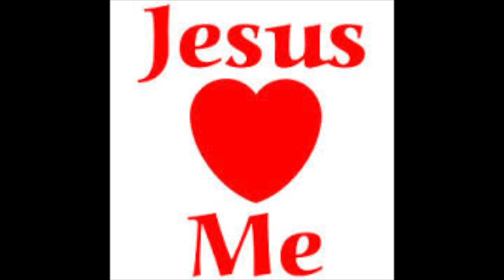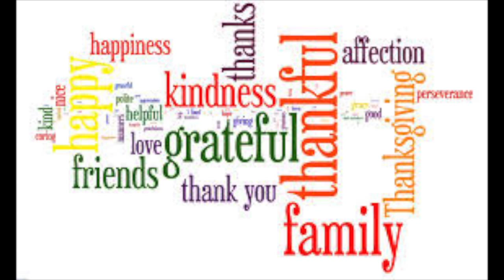Johnny Cook-My Tribute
Johnny Cook (Full Circle) album. Song Copyright Cook 2013